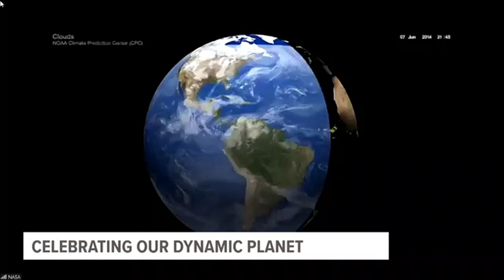Celebrating our planet on Earth Day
Celebrating our planet on Earth Day: 2 On Your Side Meteorologist Patrick Hammer talks to Karen St. Germain, NASA Director of NASA Earth Science to talk climate and Earth Day.